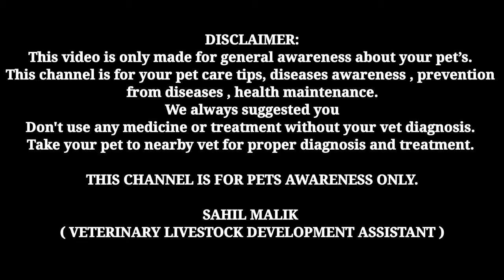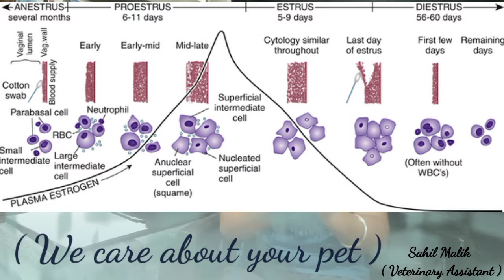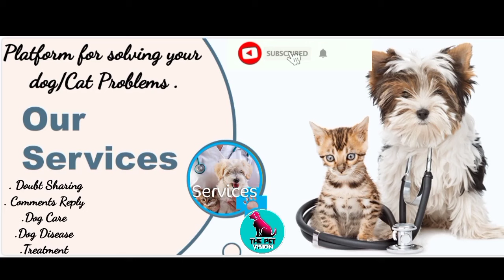dog heat cycle || ideal time for mating || heat signs in dog || how to get successful pregnancy ?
1. Instagram THE PET VISION-I'm on Instagram as @the_pet_vision. Install the app to follow my photos and videos.

3. THE PET VISION IS A PLATFORM FOR SOLVING YOUR PET PROBLEMS ( DISEASE, CARE, TREATMENT )

SAHIL MALIK
           ( Veterinary livestock development assistant )
Info.

1. I'm on Instagram as @sahil_s.m_. Install the app to follow my photos and videos.

4.Hey, I'm using Telegram to chat. Join me!

5.Add me on Snapchat! Username: sahil_m2452

CONSULTING FREE FREE FREE FREE FREE 💯💯💯💯💯💯💥💥💥💥💥💥💥💥💯💯💯💯💯💯💯💥💥💥💥💥💥💥💥💥💥